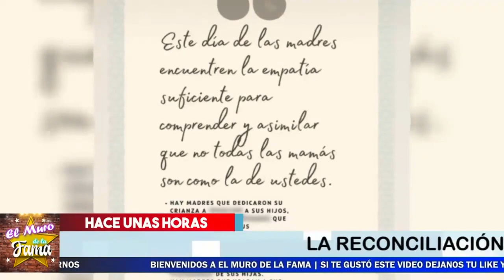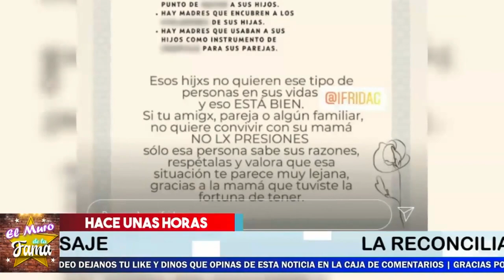🚨🤦‍♀️IMPACTANTE:😱Frida Sofia OFICIALMENTE Desconoce a Alejandra Guzman Como Su Madre 😩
NO SE LO ESPERABA. A Alejandra Guzmán Le Sigue Lloviendo Sobre Mojado Luego de que Frida Sofia Felicitara a Otra mujer en el Dia de las Madres 😪

Silvia Pinal | LA VERDAD DE... Enrique Guzmán, Frida Sofía, Michelle Salas | Mara Patricia Castañeda Silvia Pinal nos relata la verdad sobre Enrique Guzmán y aclara todas las polémicas al respecto.

¡ FRIDA SOFIA RENUNCIA A SU APELLIDO !

1 FRIDA SOFIA DESTAPA A LA BASURA DE SU ABUELO,
 GUSTAVO ADOLFO INFANTE ultima hora...